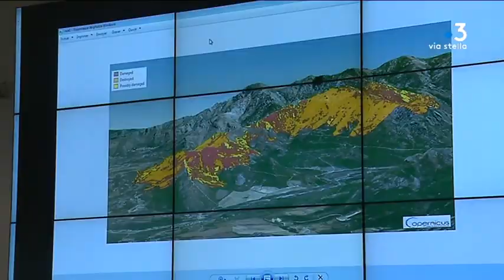Vigilance jaune vent violent en Corse : il est interdit de faire des feux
La sécheresse des végétaux associée aux vents violents prévus ce lundi augmente le risque d’incendie. Les Préfet de la Haute-Corse et da la Corse-du-Sud ont pris un arrêté interdisant l’emploi du feu (barbecue, écobuages) du lundi 4 mars au mercredi 6 mars.

Intervenants -Hervé Doutez, directeur de cabinet du préfet de la Haute-Corse

Equipe - François-Albert Bernardi, Frédéric Roche